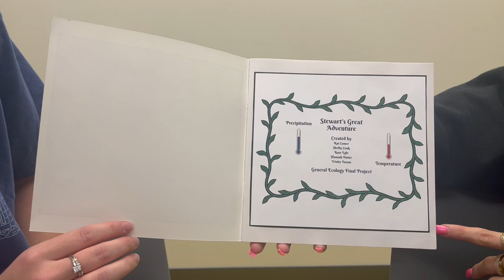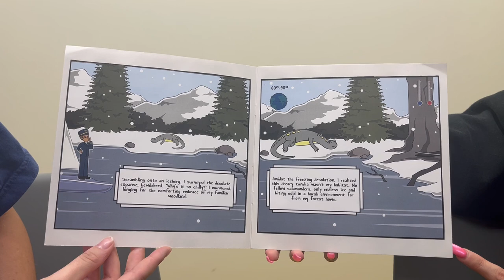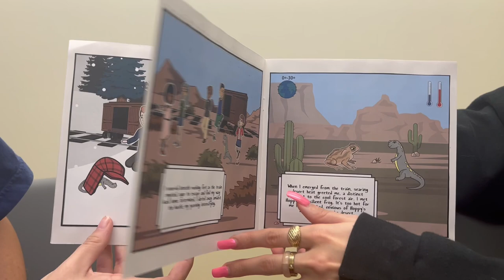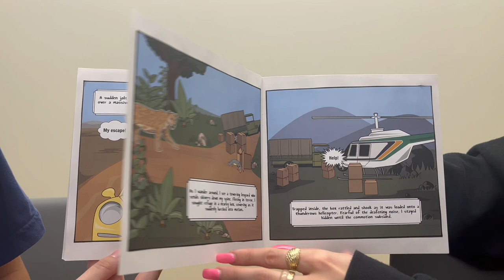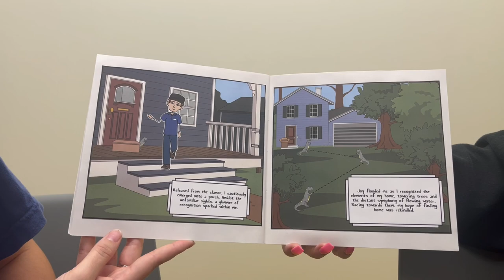Stewart’s Great Adventure Home